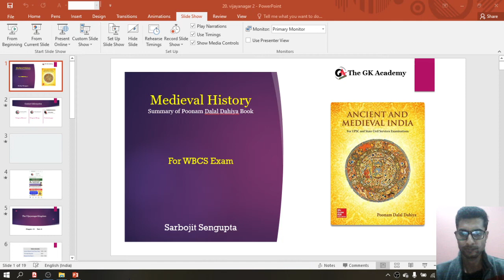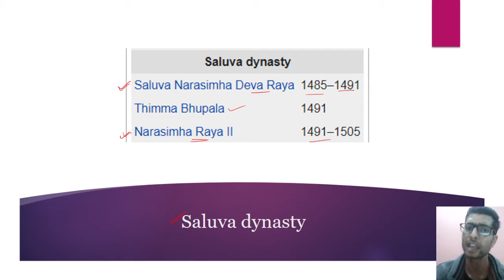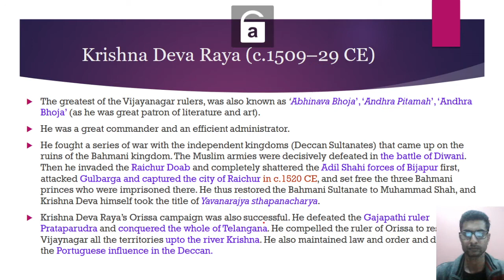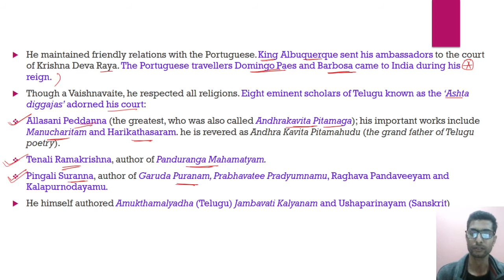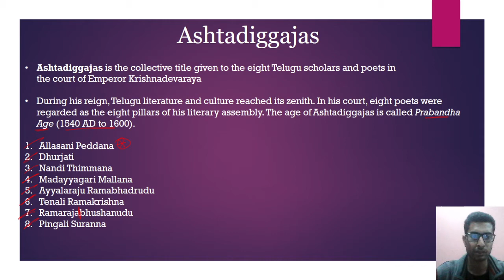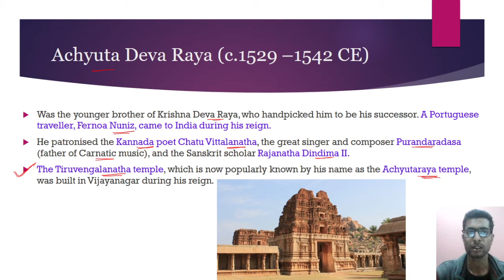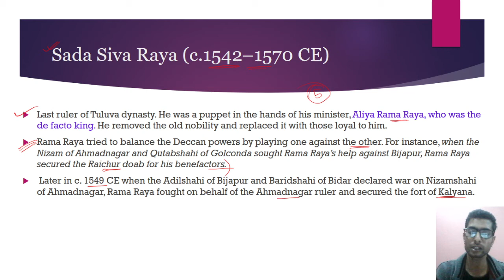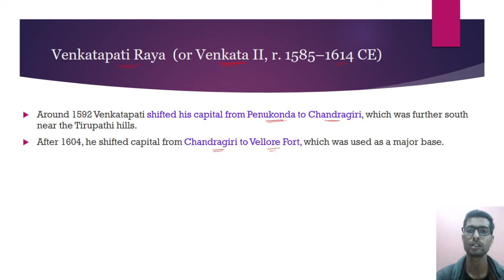Medieval History Vijayanagar Kingdom Tuluv Dynasty তুলুভ বংশ# বিজয়নগর সাম্রাজ্য